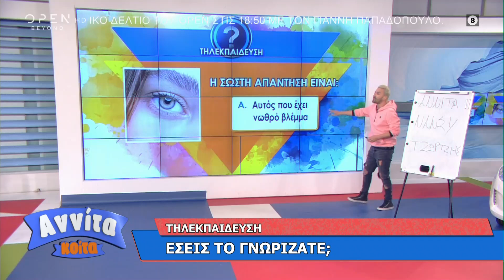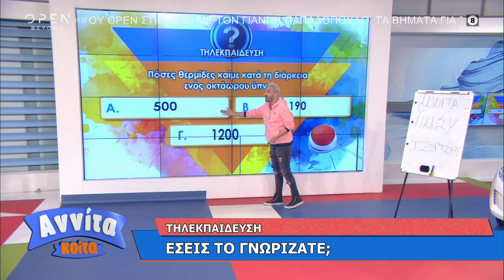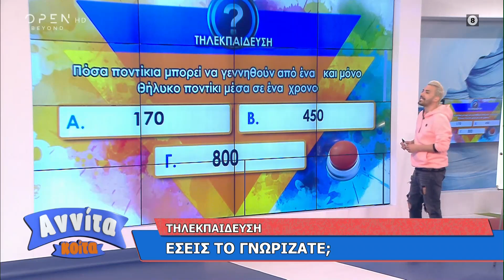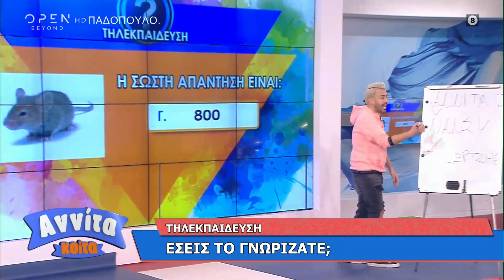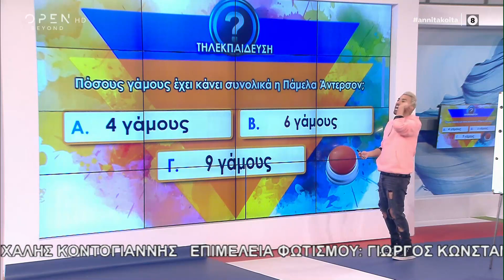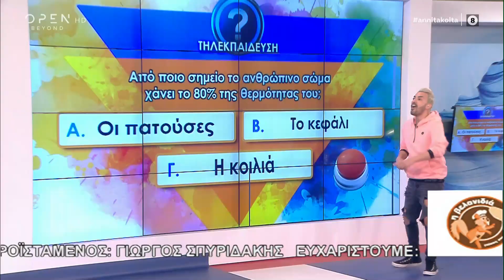Τηλεκπαίδευση: Εσείς το γνωρίζατε; | Αννίτα Κοίτα 30/1/2021 | OPEN TV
Η εκπομπή Αννίτα κοίτα κάνει τηλεκπαίδευση με ερωτήσεις γενικού περιεχομένου.